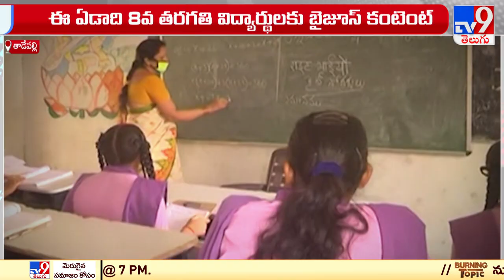CM YS Jagan key decision | TABS for 8th class students in AP | Byjus MOU with AP Govt - TV9